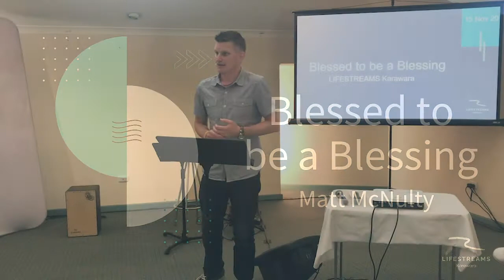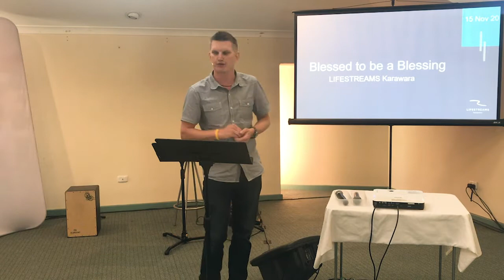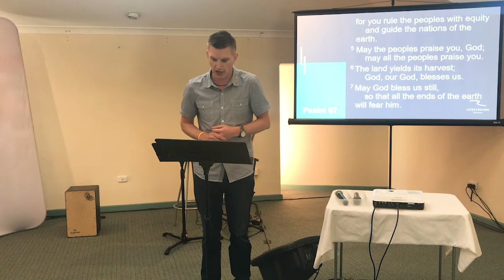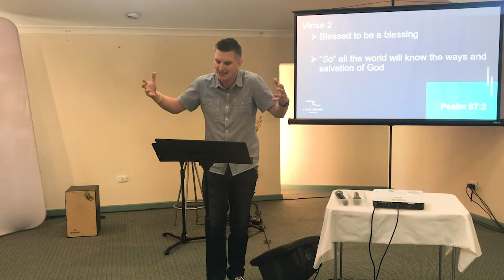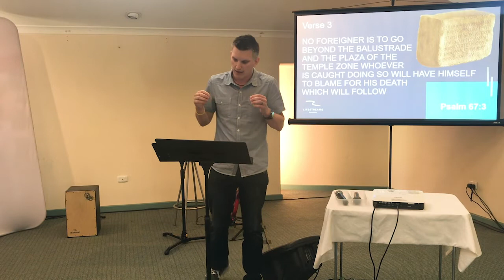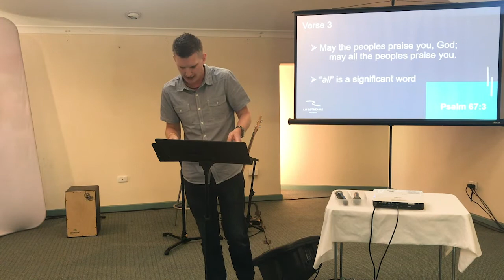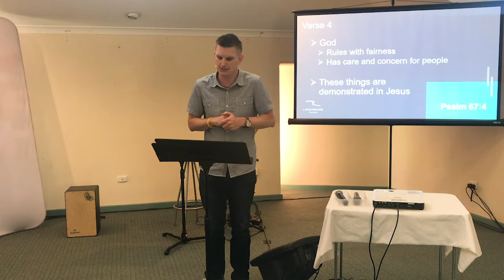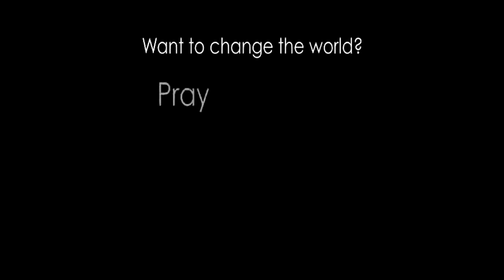Lifestreams Karawara 4.30pm Service - 22/11/2020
This week we hear from Matt who leads us into the psalms and what it means when we are blessed to be a blessing.